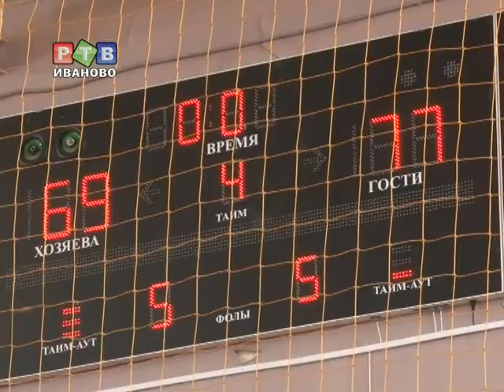Первую встречу с "Вологдой-Чевакатой" "Энергия" проиграла